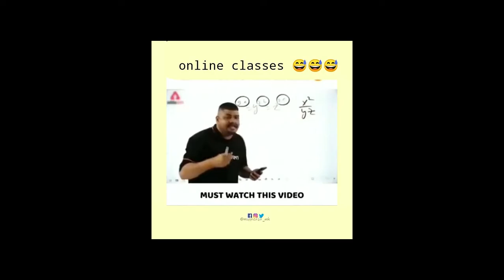MINECRAFT HOW TO PLAY FAST DAY #1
SINGH Is OP#MINECRAFT#GAME